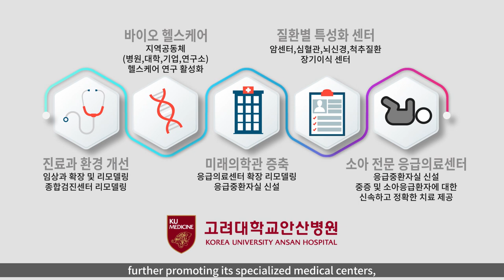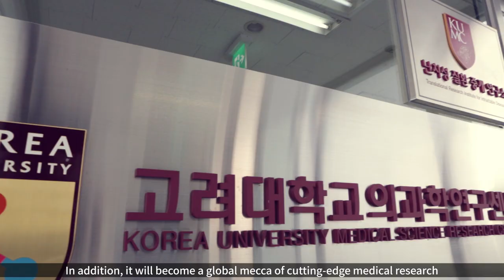Korea University Ansan Hospital (English Ver.)